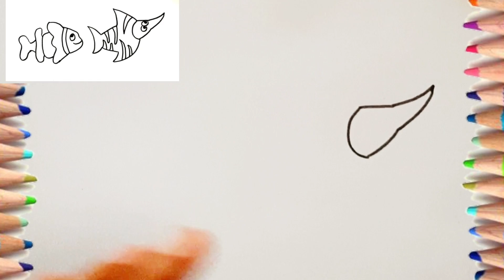Hi Kids... Let's To Draw A Simple Tropical Fish || Learn 2D Very Nice and Drawing Lessons.